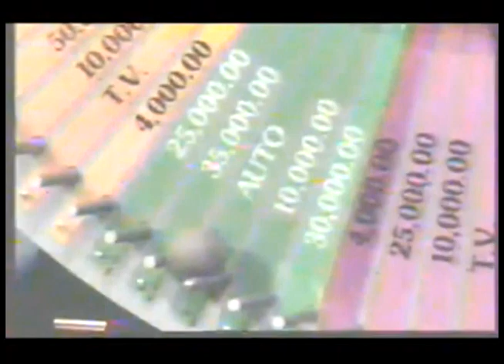Comerciales mexicanos: Loteria Instantanea 1995